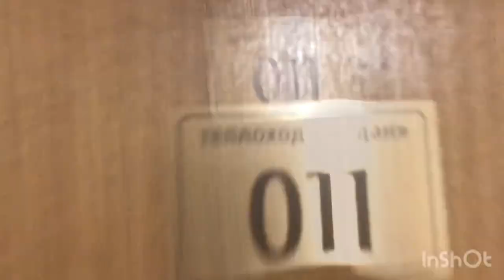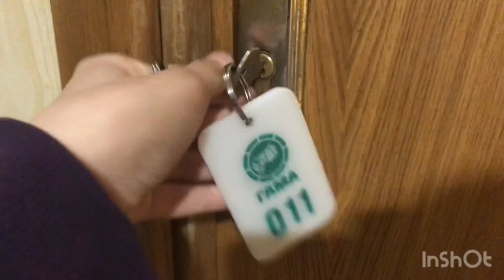РУМ ТУР ПО ТЕПЛОХОДУ И НАШЕЙ КАЮТЕ!(Экскурсия, сувениры, Казань, Болгар)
Это третий ролик! В этом ролике покажу наш теплоход и каюту.
Мы вместе с классом собрались поехали в Казань. У нас была запланирована: поездка в Казань, экскурсия, просмотр разновидностей чак-чак, сувенирная лавка, после экскурсии мы с классом отправились в порт, где мы ссели на пароход, и следом поплыли в Болгар.